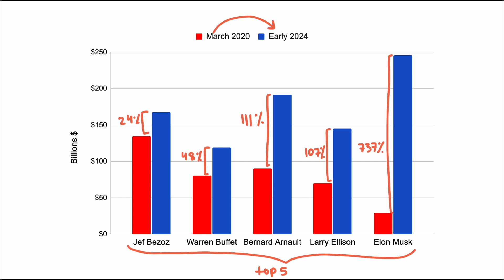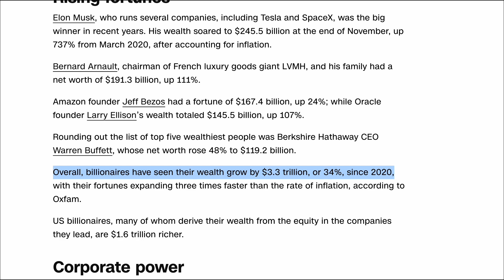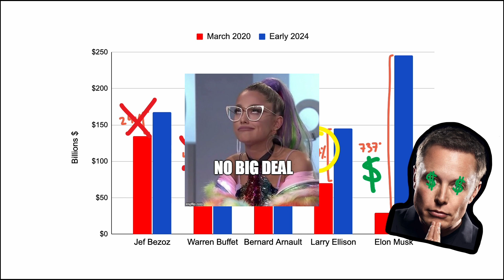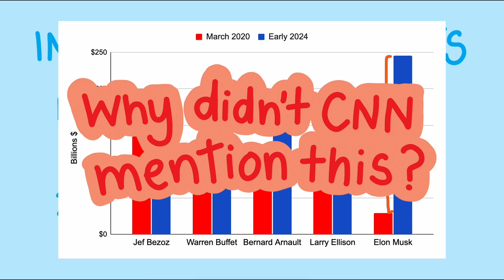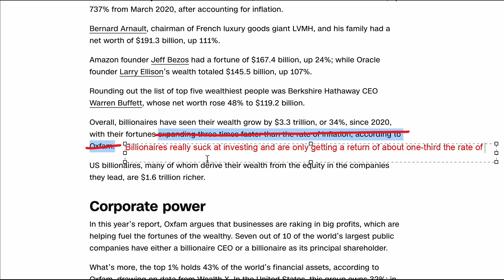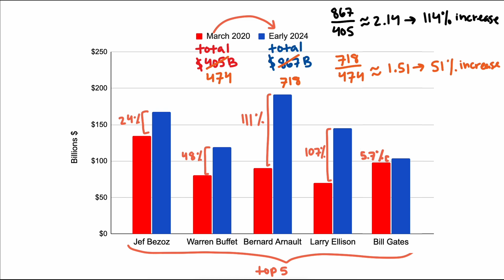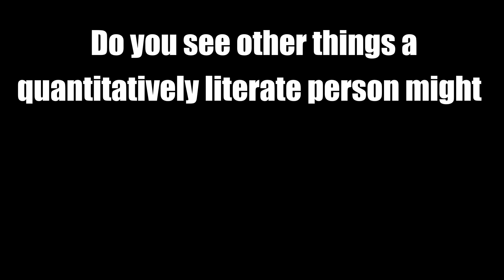How to Invest Better Than A Billionaire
This video does a deep analysis of a CNN article on the wealth of Billionaires

We address the claims made therein. What is truth? What's a stretch? And how can you use this information to inform your own investment decisions.

We use unique algebra context topics, geometry context topics, trigonometry context topics, and calculus context topics. We go beyond context problems and use a technique called mathematical modeling to find solutions to real world questions and real world problems. These videos are great for students who plan to enter technical fields that require real world problem solving, and can be a great resource for teachers looking for ways to bring real world contexts into their classroom.

Script: Doug Corey and Jennifer Canizales
Audio: Doug Corey
Animation: Jennifer Canizales